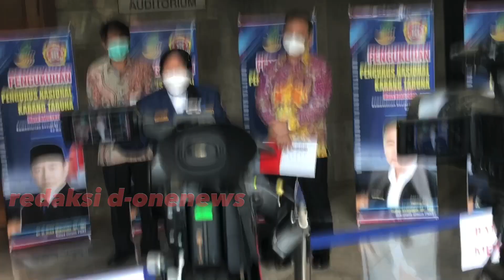Bu Risma “ SAYA BERHARAP DENGAN MELURUSKAN DATA AKAN ADA BANYAK LAGI YANG BISA TERIMA BANTUAN “